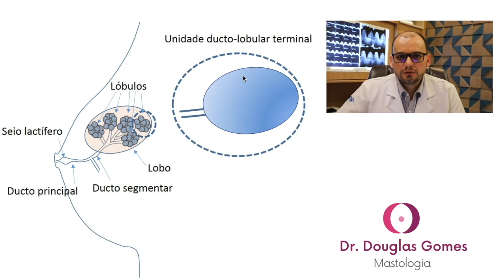O que são cistos mamários?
Este assunto causa muitas dúvidas nas mulheres e o medo de que os cistos possa ser câncer de mama sempre vem à tona.

Os cistos mamários são alterações benignas da mama que ocorrem por volta dos 40-50 anos. Não requerem maiores intervenções a não ser que em seu interior ocorra o crescimento de alguma estrutura suspeita.